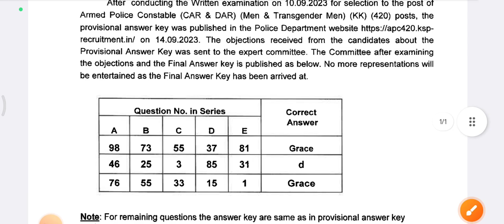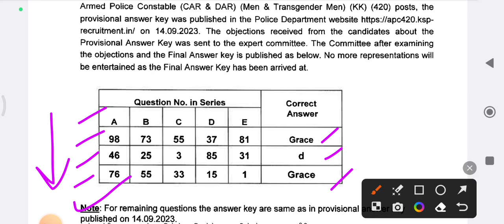420 PC Final Answer Keys 2023| KSP PC Final answer key released PC CAR DAR final answer key